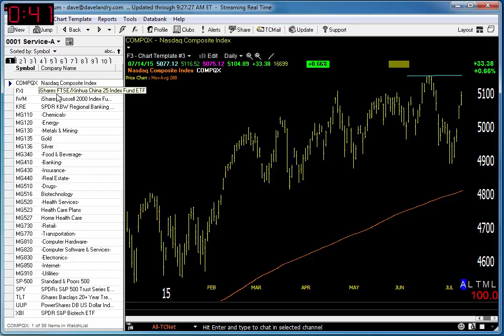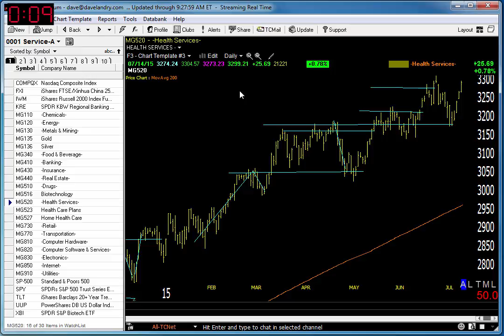07/15/15 Dave Landry's Market In A Minute